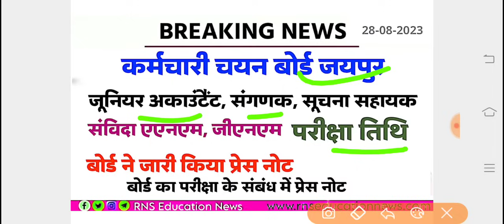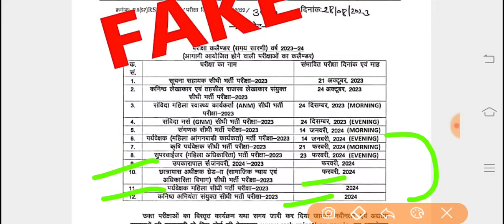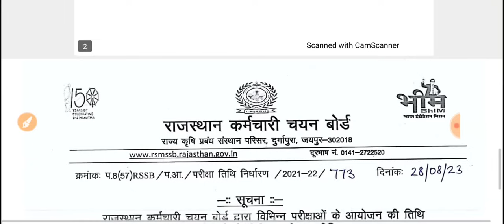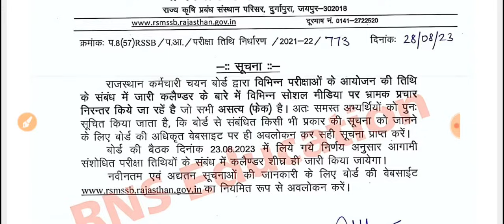Suchna Sahayak /Junior Accountant /Sanghnak -NHM -ANM-GNM Exam Date-कर्मचारी चयन बोर्ड का प्रेस नोट